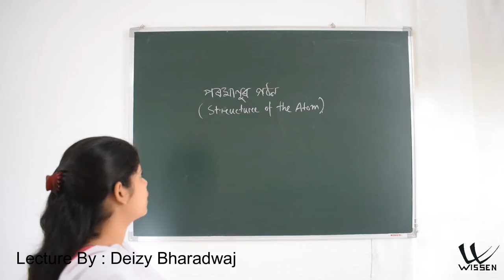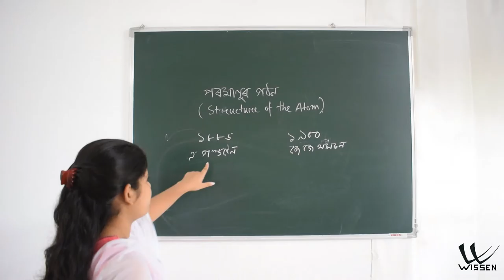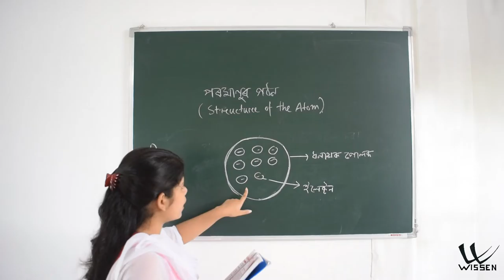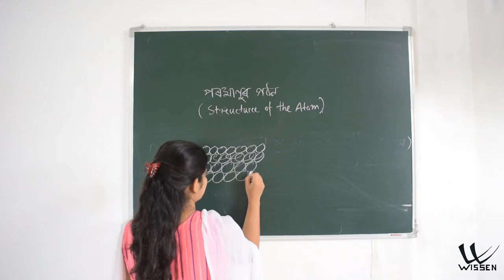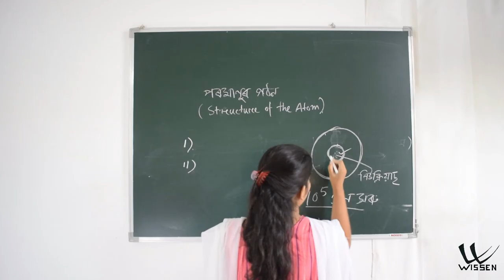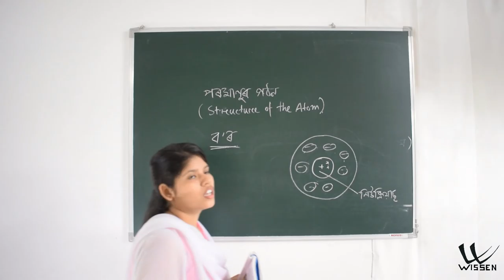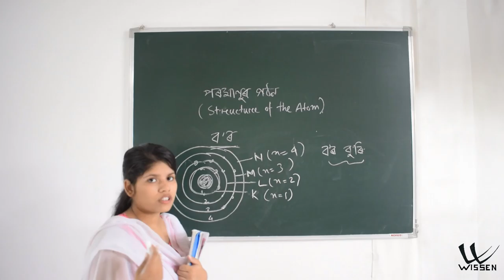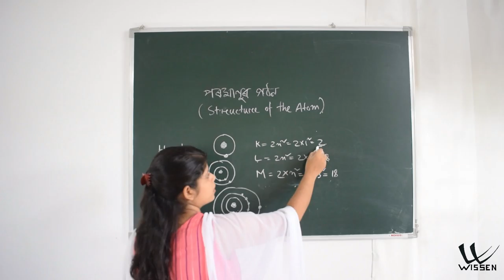Class 9 | Science | Structure of the Atom | Chapter 4 | বিজ্ঞান | Assamese Medium | SEBA | NCERT P1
Lecture By : Deizy Bharadwaj
Class 9 Science Assamese Medium SEBA NCERT বিজ্ঞান

পৰমাণুৰ গঠন
Chapter 4

Language: Assamese